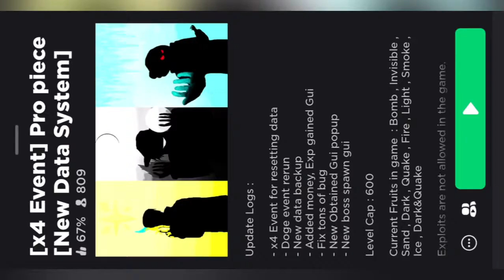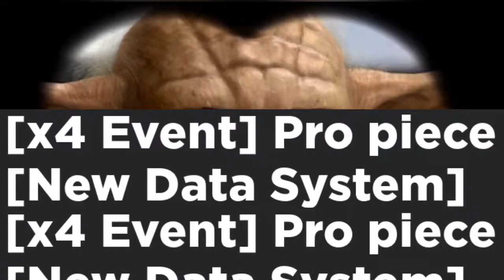Becoming A Pro in PRO PIECE!!!